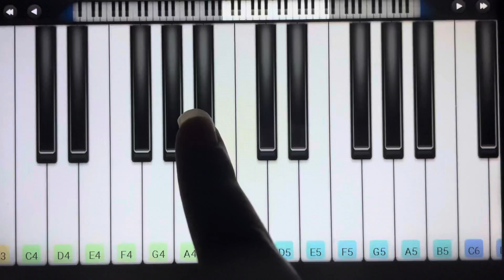My Piano Practice 🎹: Tchaikovsky’s 1812 Overture